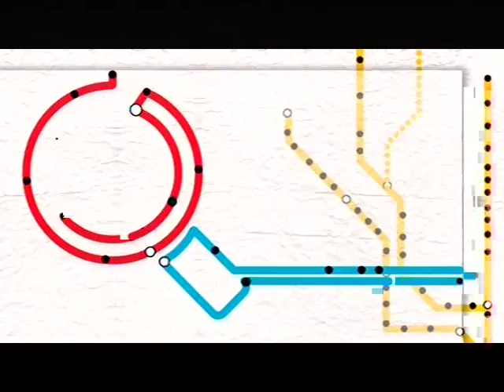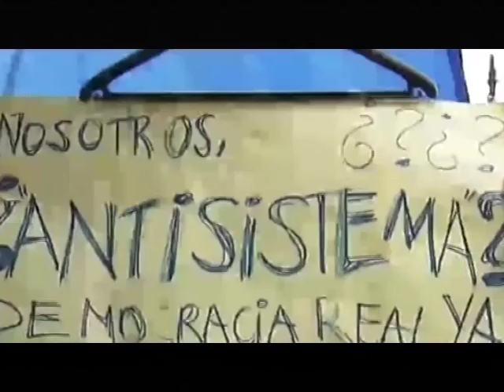Anuario Tendencia 2011 Tercer Parte - Informe - Tendencia 2011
Hacemos un recorrido por los momentos mas destacados del año. Seguinos en TWITTER FACEBOOK